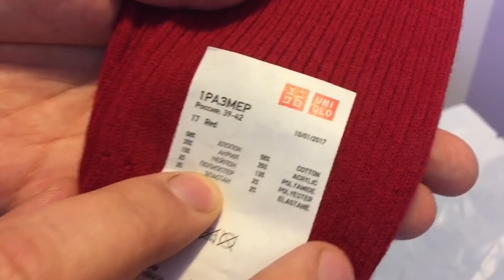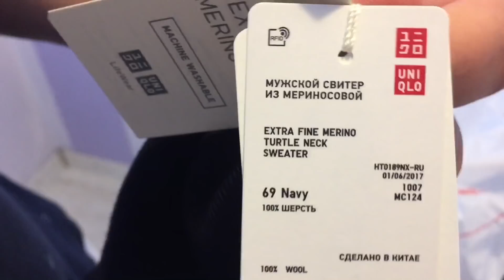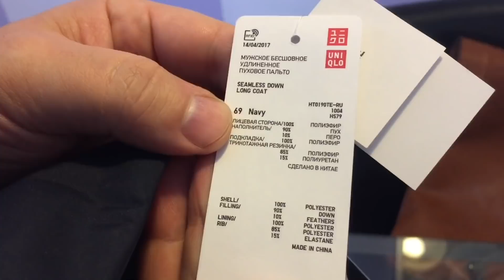UNIQLO: МУЖСКАЯ ЗИМНЯЯ ОДЕЖДА 2017-2018 МУЖСКОЙ СТИЛЬ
Мужской стиль. UNIQLO: мужская зимняя одежда 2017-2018!
Сегодня купил себе на зиму пуховик, брюки чинос из денима, свитшот, водолазку и носки в Uniqlo. Получилось не дорого и качественно.

Григорий Пронин ведет мужской канал, рассказывает о мужском стиле, мужской моде. Дает советы, как одеваться мужчине, каким должен быть стильный мужчина. Стиль для мужчин - это не только мужская одежда, но и стиль жизни!

Подпишитесь и нажмите на 🔔, чтобы вовремя получать уведомления о новых видео и знать как красиво одеваться, как выбрать хорошую мужскую обувь, ухаживать за ней и в какое ателье обратиться, чтобы сшить костюм.